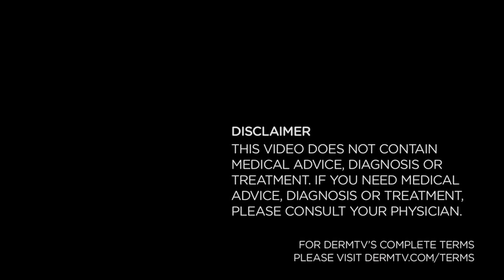DermTV - Normal Hair Growth and Hair Loss in Women [DermTV.com Epi #234]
The first time you start to see your hair falling down the shower drain or sticking to a hair brush can be a scary experience. But just because you're loosing hair doesn't mean it's abnormal. In fact, there's such a thing as normal hair loss. In this episode of DermTV, Dr. Schultz discusses normal hair loss and hair growth in women, and in another abnormal, so you can learn whether those few strands of hair floating around are a normal occurrence or something to look into.